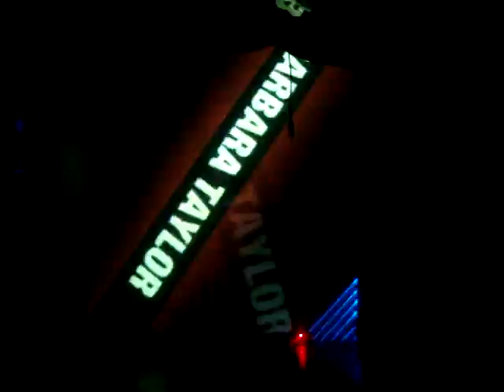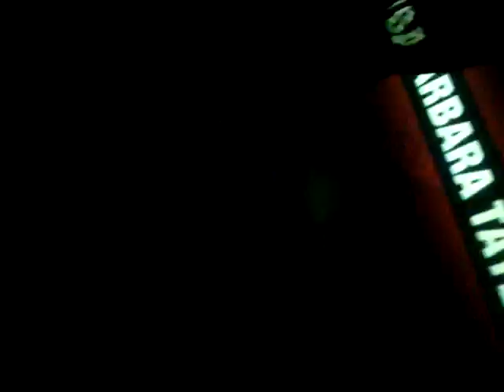Barbarah Taylor 17-07-11 Especial Alanny Joy 2 Anos - Up Club Mix